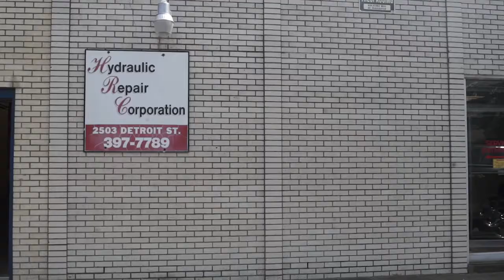Hydraulic Repair Corporation